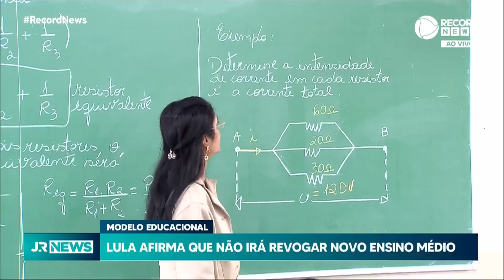Lula afirma que não irá revogar novo ensino médio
Um dia depois da suspensão do novo ensino médio, o presidente Lula disse que não vai revogar o modelo educacional. De acordo com o presidente, a ideia do governo é aperfeiçoar o novo ensino médio e chegar a um acordo que deixe todos satisfeitos com os últimos anos da educação básica.